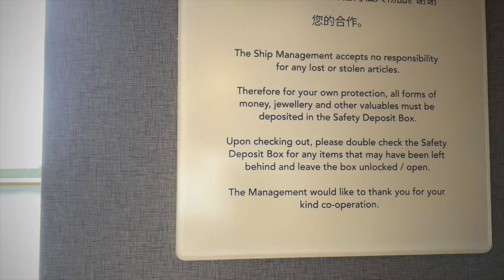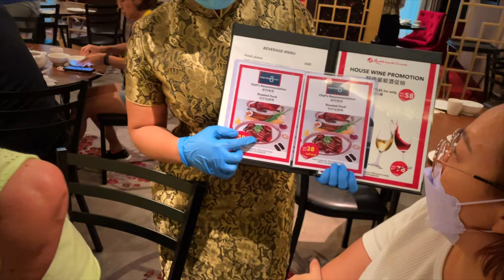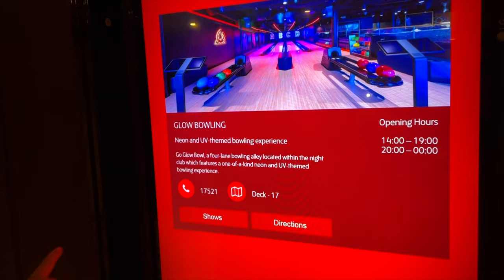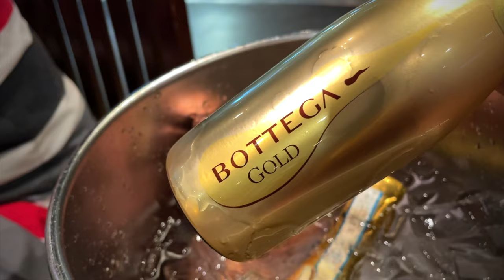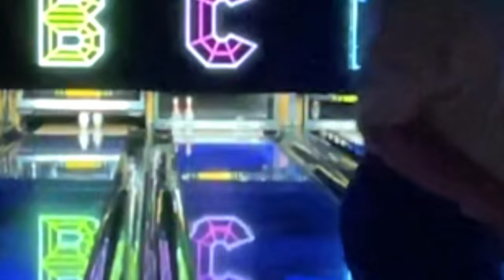Genting Dream Cruise Ship Malaysia Port klang to Singapore | 3D2N Jingle Bell | Resorts World Travel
Hi all.. this time we are going to sailing the sea with the Genting Dream Cruise, by Resorts World Cruises and this time round to Malaysia Port Klang and Singapore. We are planning to stay 3 Day 2 Nigh at  Dream Cruise and trying experience all activities are they have.

00:00 intro
01:11 room unboxing
05:58 water play
09:07 indoor
10:35 Jingle Bell
14:48 Jack&Rose
17:30 outdoor